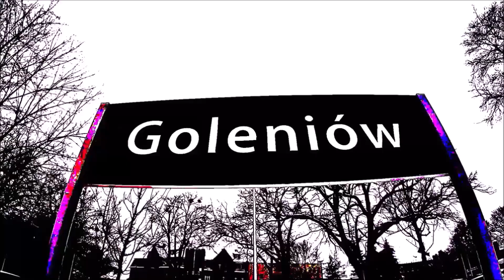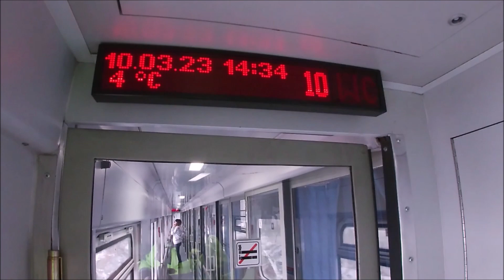Goleniów 8 część pożegnanie mega spotkanie Karol Mateus 3 -wiedza, IC Chełmoński prolog wprowadzenie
Witamy dziś autor zabiera was w koleją odsłonę podróży do Goleniowa 8 część z marca 2023r. Materiał przedstawia: jazda w składzie IC Chełmoński, ciągnie EP07 1034 ten sam lok co na Przemyślaninie wcześniej. To będzie prolog wprowadzenie do serii, właśnie dalszej części tej wybornej naukowo dokumentalnej podróży. Widoki za okna Goleniowsko Szczecińskich. Widoki -ach potęga, wspólna jazda z Karolem wymiana myśli, wiedzy, co warto tu podkreślić - narracja przebiegu trasy, żarty to tylko namiastka i finał mega wybitnego spotkania i jak wszystko co dobre się szybko kończy, musiało to przecież kiedyś nastąpić, jak wiemy wszystko w tym świecie nie trwa wiecznie. Więc przyszedł czas pożegnań, autor jechał dalej, a gospodarz, już nie jest to że  spoileruję, Karol wtedy ruszył na trip do Warszawy, jednak całą serie już dawno wypuścił. Wiedza którą autor zauważył, była miłym zaskoczeniem, nie pomoce naukowe które też się ceni, ale głowa - czyli pamięć. Bardzo radosne miłe spotkanie, wymiana myśli, plany spostrzeżenia,  nie da się tego opisać tam trzeba było być, tylko w namiastce okiem oczek kamer, mieliście możliwości nutkę zobaczyć. Dziękuję autor w szczególności widzom zaangażowanym, jak i  nie zaangażowanym, również  pracującym w strukturach kolei, oraz platformie YouTube za możliwości. Dzwonił autor pozdrawia was mocno ubolewa że tyle go nie ma na kanale, ogląda was na miarę możliwości, ja wziąłem ciężar, montowania, przesyłania, opisywania, pisania komentarzy, dajcie ślad autorowi on tego potrzebuje, aby mógł zwolnić życiowo, stał się cud, proszę bardzo. Następnie  za dwa tygodnie mogę zdradzić ukończy dla was produkcje historyczną - dydaktyczną materiałów na rok 2026r - to już pewne kilka krótszych wypadów, załatwione wolne w dwóch pracach, oraz  załatwiona opieka w otoczeniu domu udało się zastępcę opiekunkę  załatwić, oczywiście za opłatą,  pomimo problemów, wszystko zaczyna się kleić scalać, to cieszy. Więc za autorem je je je zawsze i wszędzie koleją, tanio, wybornie, bezpiecznie, to zapraszamy do video lektury z nami i na żywo. Pozdrawia Krystian.